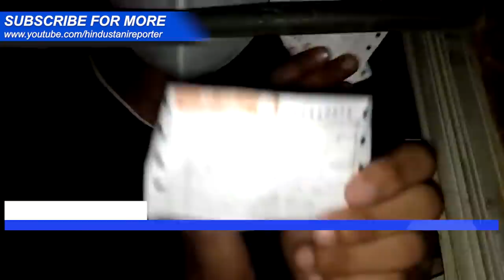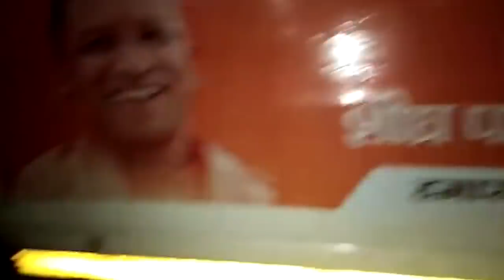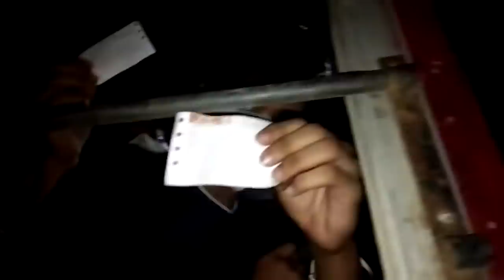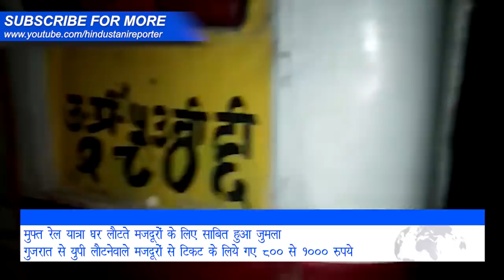मुफ्त रेल यात्रा घर लौटते मजदूरों के लिए साबित हुआ जुमला | Hindustani Reporter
मुफ्त रेल यात्रा घर लौटते मजदूरों के लिए साबित हुआ जुमला

गुजरात से युपी लौटनेवाले मजदूरों से टिकट के लिये गए 800 से 1000 रुपये